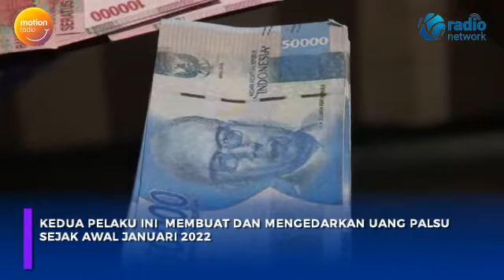Tega! Pengedar Uang Palsu di Gorontalo Menyasar para Pedagang Lanjut Usia | Motion Update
Dir Reskrim Umum Polda Gorontalo bekerja sama dengan Sat Reskrim Polres Gorontalo menggerebek seorang berinisial DP pelaku pengedar uang palsu di rumah kontrakannya di Kota Gorontalo pada Kamis (3/2/2022).

Dalam penggerebekan ini polisi berhasil mengamankan uang palsu siap edar sebanyak Rp 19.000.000 dengan pecahan Rp 100.000 dan Rp 50.000. Dua pelaku diamankan polisi beserta perangkat komputer yang digunakan untuk membuat uang palsu.

Kedua pelaku ini membuat dan mengedarkan uang palsu sejak awal Januari 2022. Uang palsu ini telah diedarkan di 64 titik TKP di wilayah Kabupaten Gorontalo, Kabupaten Bone Bolango dan Kota Gorontalo.

Dalam menjalankan aksinya pelaku menyasar pedagang lanjut usia yang tak lagi mampu untuk membedakan uang palsu dengan yang asli. Kini kedua pelaku telah ditetapkan sebagai tersangka dan dijerat dengan Pasal 36 Ayat 123 tentang uang palsu dengan ancaman hukuman 15 tahun penjara.